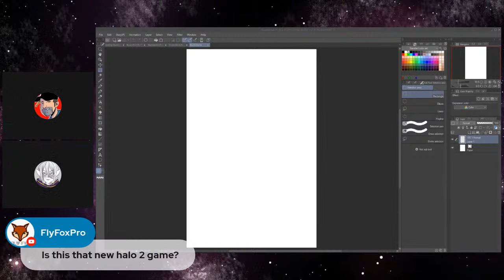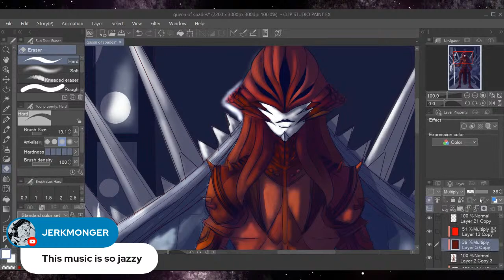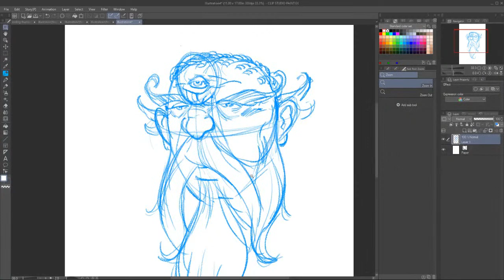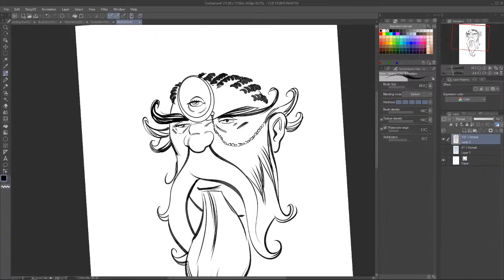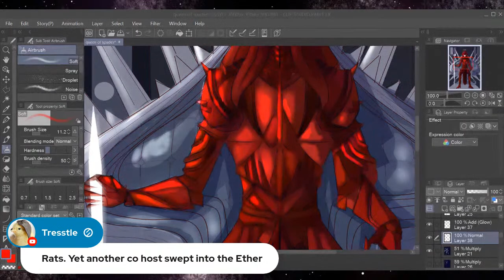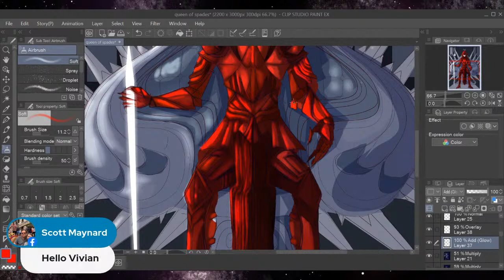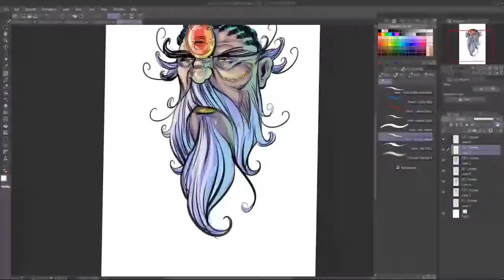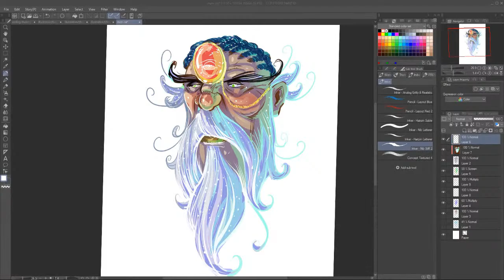This livestream is not approved by the FDA.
If I were more clickbaity I'd say something stupid like "then THIS happens" and technically it would be factual. Whatever it was did happen.

Vivian is back.